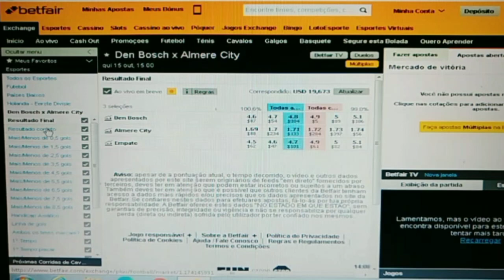🇳🇱 Den Bosch x Almere City 🇳🇱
Nosso próximo jogo do dia
Eerste Divisie 2° divisão da Holanda
Hoje 15/Out/20 Início às 15:00h
Investimento no Lcs contra o resultado de 0x1 no correct score com odds inicial de 15 $ão 18 chances de ganhar e uma de perder nesse tipo de investimento.
(Obs) Investimento recomendado somente pra Traders que tenham banca de no mínimo R$1000 reais ou de $1000 dólares pra cima.
🇳🇱 1 🇳🇱
Operações a realizar-se pela bolsa esportiva de futebol betfair. (Obs) Não espere vencer o tempo todo, somente coloque dinheiro que você tem condições de perder. Nunca olhe sua banca como dinheiro e sim como ferramenta de trabalho.